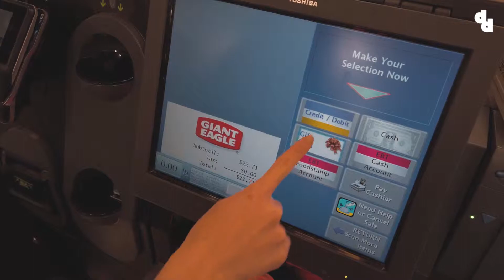daily life in Columbus, OH